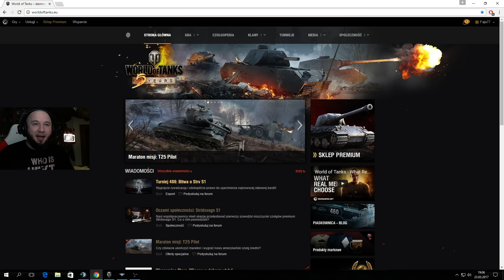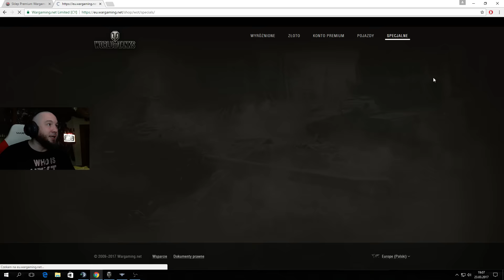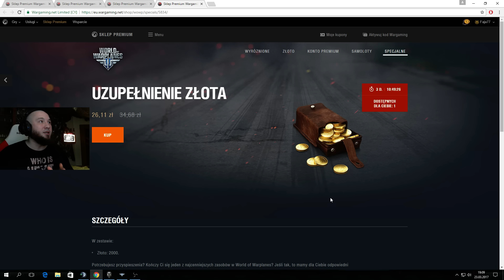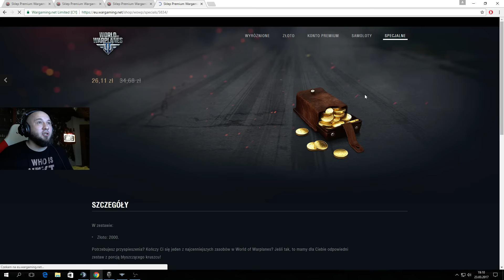Można kupić taniej GOLD !!!!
Za 26 zł można kupić 2000 golda :)
Zapraszam do klanu Who Is Next :)